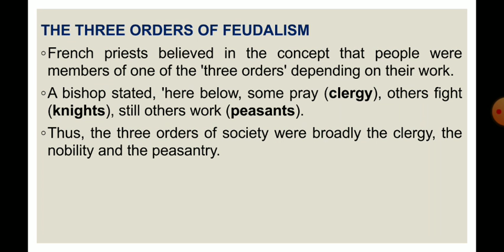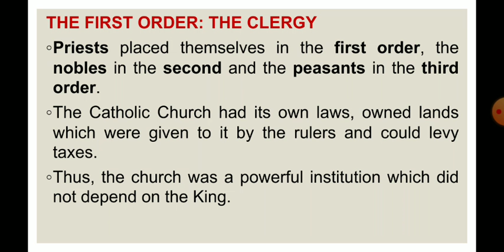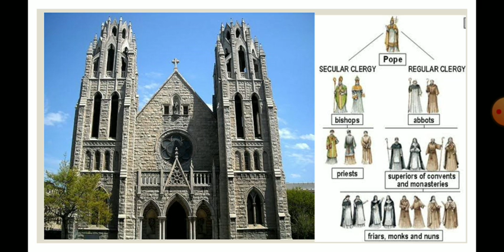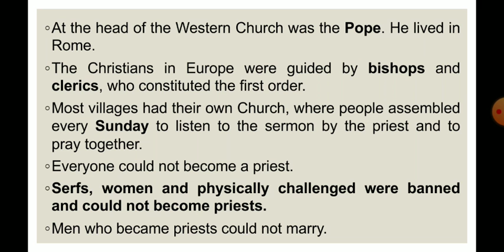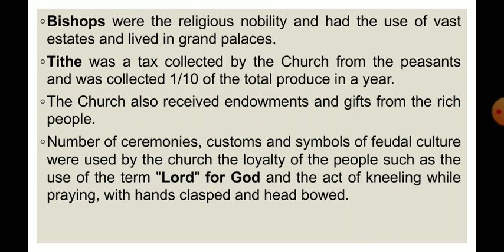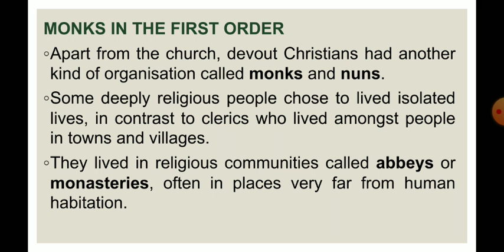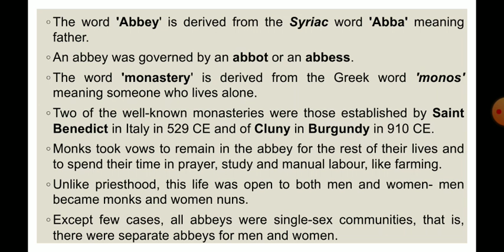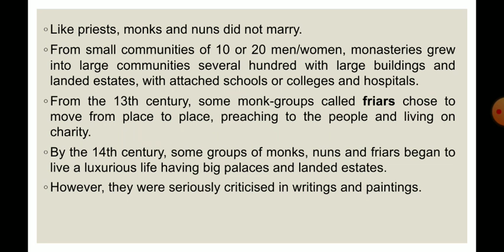Feudalism in Europe Part-3 (11th History)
In this video, you will learn about first order of feudalism that is clergy...
you will come to know about popes, Bishops, clerics, monks and nuns